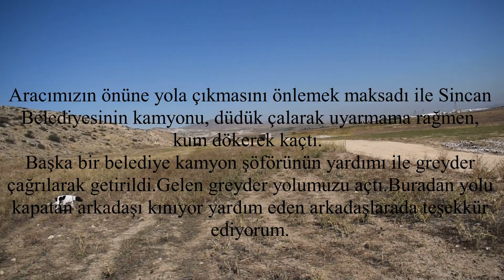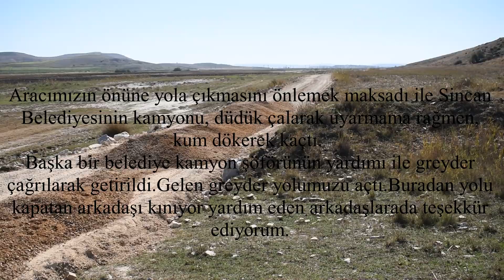22 EKİM 2022 TAVŞAN AVI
Bazı hoş olmayan şeyler yaşasak da sonuçta güzel bir av günü oldu.